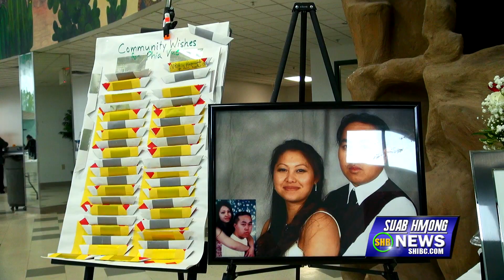SUAB HMONG NEWS: Lub ntees rau Phiab Vwj, yog tus txiv neej Hmoob raug tua los ntawm tus meskas dawb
Lub ntees rau Phiab Vwj, yog tus txiv neej ntawm nkawm niam txiv Hmoob raug tua los ntawm tus meskas dawb, nyob rau lub 04/24/2015 thiab tham txog qhov hais tias ua li cas tiag qhov tus meskas dawb tau tua Phiab thiab nws poj niam los ntawm Maiv Zoov Vwj.

Location Manager | Videography
RICHARD WANGLUE VNAG

We reserved the rights to remove any comments at any time.  All comments are monitored by our moderators.

Any suggestions must send directly to us using this email . All suggestions posted on the comments section will be ignore and deleted.

Suab Hmong News broadcasts Hmong News, Hmong Entertainment, TalkShow, Travel, and Sports.  Suab Hmong News has been serving the Hmong Community since May 11, 2000.  We are the leading News for the Hmong Community around the world.